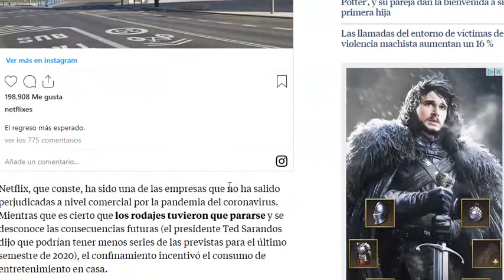Netflix se sale con su última viral sobre el cofubamiento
si Netflix tiene una virtud aparte del dineral que invierten en nuevas producciones es la capacidad que tiene de promocionarse. Encuentran las formas más sorprendentes para llamar la atención y hacerte creer que tienen exactamente la serie que necesitas. Pero su último mensaje viral no tiene nada que ver con su catálogo sino más bien todo lo contrario: por fin las personas podremos salir de casa (y dejar Netflix u

Y es que la plataforma ha colocado en Madrid un cartel donde simplemente pone: “La calle. Nueva temporada. Muy pronto”. Ha sido una bonita forma de recordar a los ciudadanos que ven el anuncio en la calle o por las redes sociales que por fin se está llevando a cabo una desescalada para que podamos dejar de vivir encerrados en casa.

Netflix, que conste, ha sido una de las empresas que no ha salido perjudicadas a nivel comercial por la pandemia del coronavirus. Mientras que es cierto que los rodajes tuvieron que pararse y se desconoce las consecuencias futuras (el presidente Ted Sarandos dijo que podrían tener menos series de las previstas para el último semestre de 2020), el confinamiento incentivó el consumo de entretenimiento en casa.

Además, Netflix sumó 16 millones de usuarios nuevos en el primer trimestre de 2020 superando las expectativas. Se especula que podría tener que ver el hecho que las últimas semanas de marzo la pandemia del coronavirus ya había alterado los hábitos y derechos de la ciudadanía.